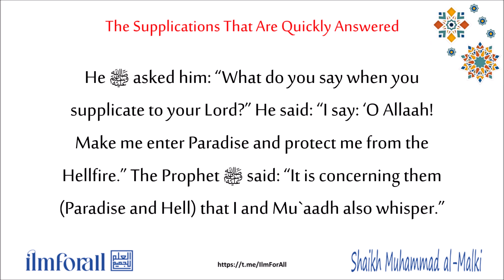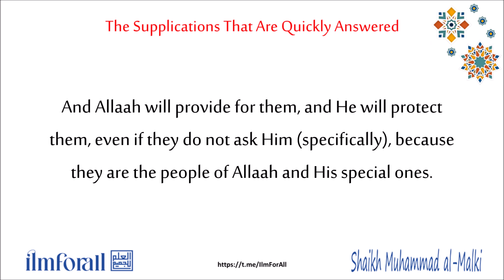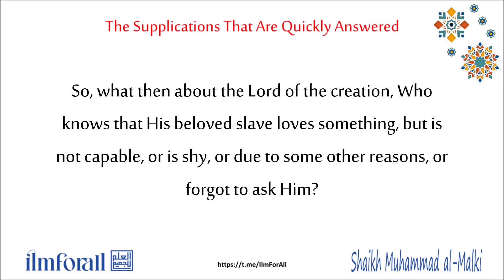The Supplications That Are Quickly Answered - Sh. Muhammad Al-Malki